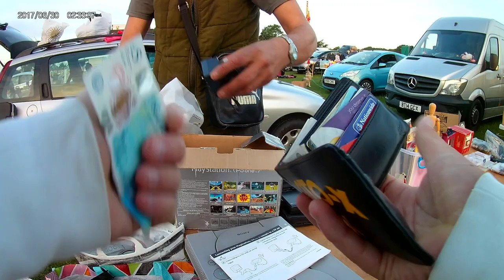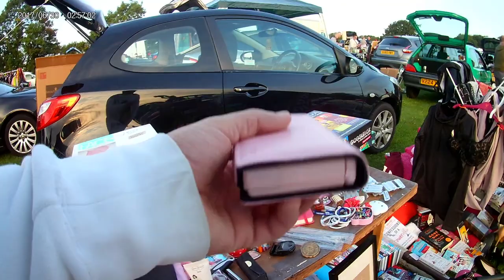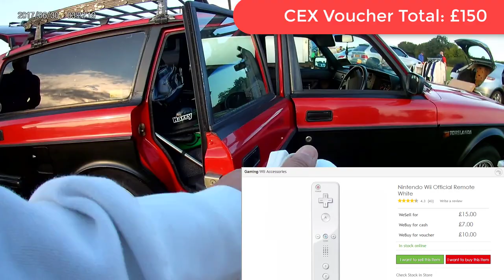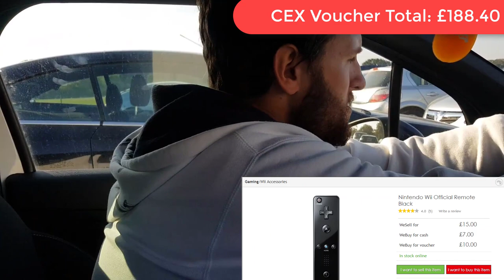CEX Carboot Exchange Live At The Booter 3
Watch me at the booter, check out what i got and what i swapped it for at CEX!!
CEX Prices were correct at time of filming/trading in!